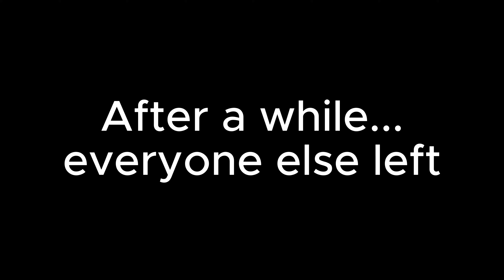Fish dude and kitten person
This is dedicated to Fish dude and the kitten person, Thank you guys for helping me make this video! I hope you'll both be in many more!